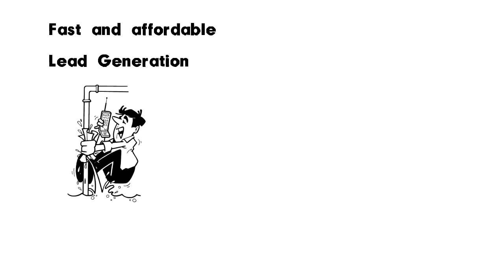Videos For the Professional